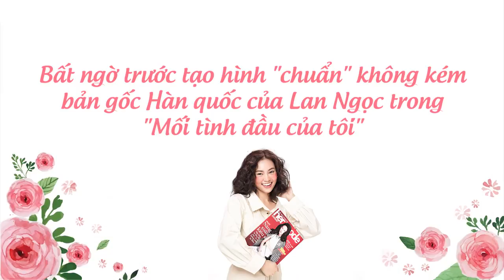Ninh Dương Lan Ngọc Trong Tạo Hình "Xấu Đau Đớn" Của An Chi Phim Mối Tình Đầu Của Tôi